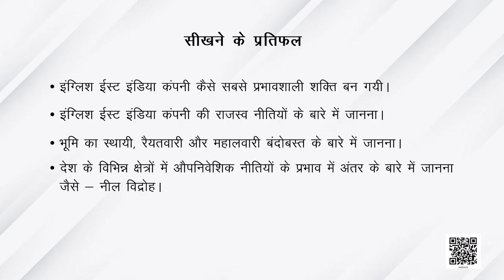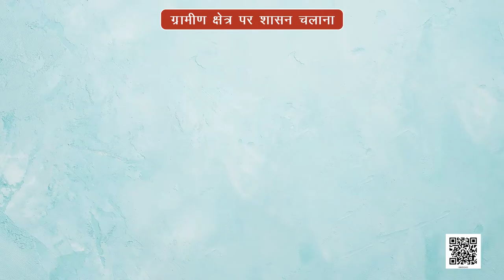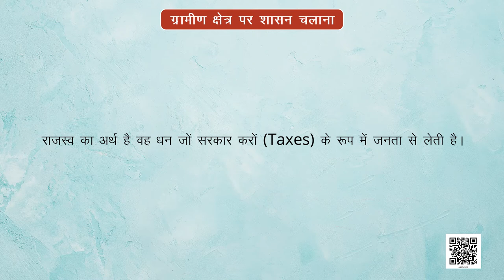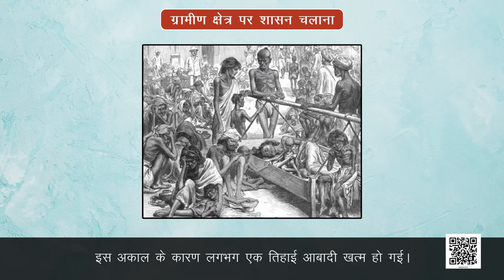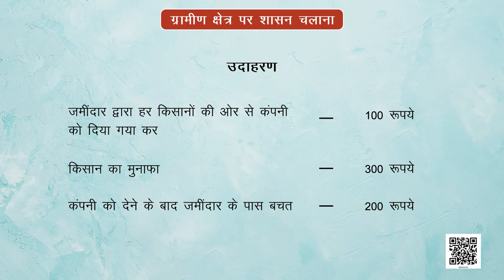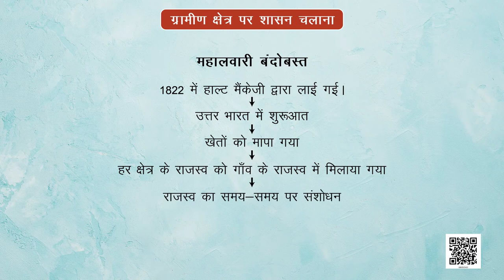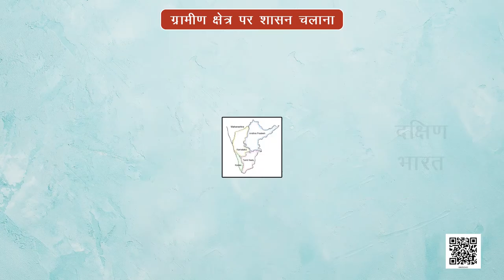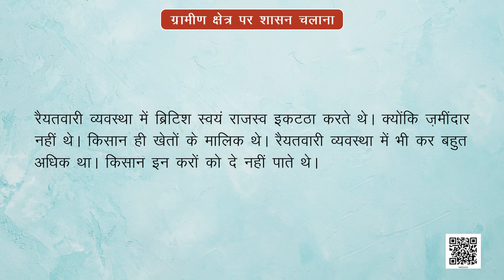कक्षा-8 (हमारे अतीत) अध्याय-3 ग्रामीण क्षेत्र पर शासन चलाना (Part 1) samajik vigyan ncert hindi